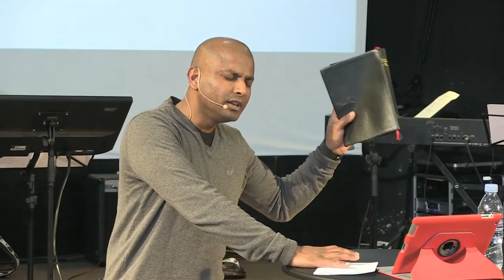La Personne derrière la Puissance (Partie 1)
Prédication du 1/05/2016 du Pasteur Samuel Caroopen
La personne du Saint-Esprit